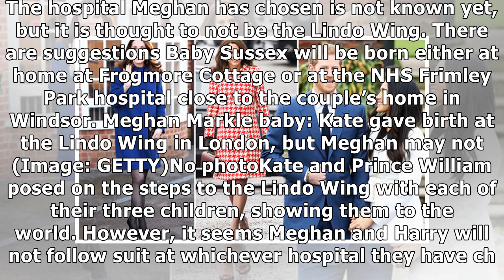Meghan Markle baby: Four ways Meghan's pregnancy has been different than Kate Middleton's